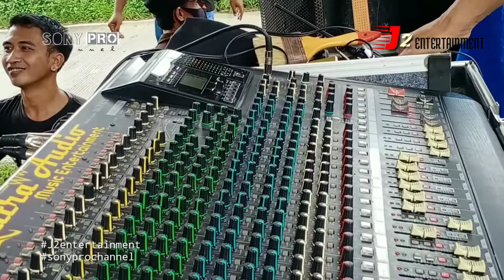Dingin voc : surty shawarna ft fanie | Live pangarengan kertajaya cipeyeum J2entertainment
Live J2entertainment
voc : surty shawarna ft fanie

keyboard : sony
kendang : unyil
melodi : dian
suling : armed

SUPORT AUDIO : CITRA SOUND